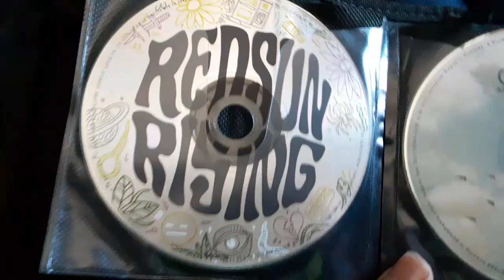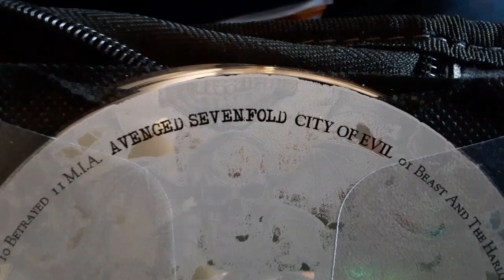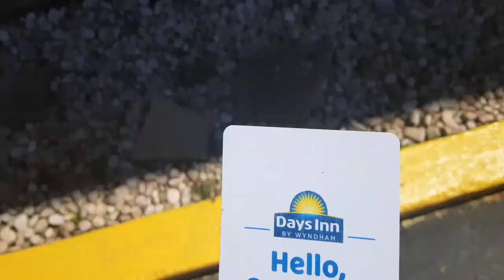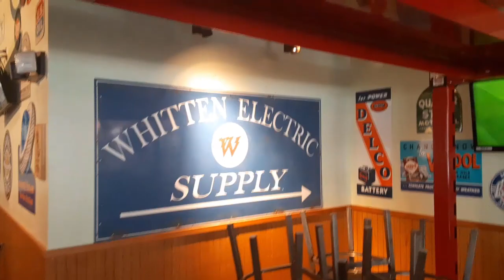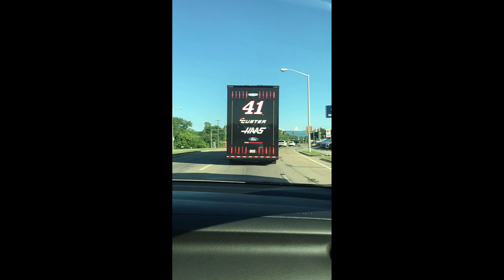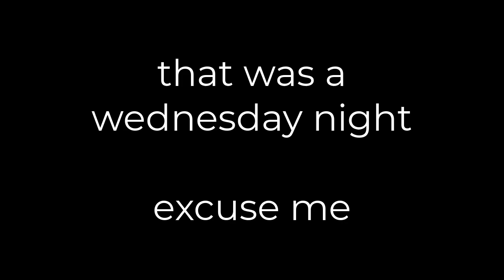Vlog #26 - The Bristol Vlog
The one where me and my girlfriend go to Thunder Valley to eat food and watch cars go in circles. Anyways, enjoy!